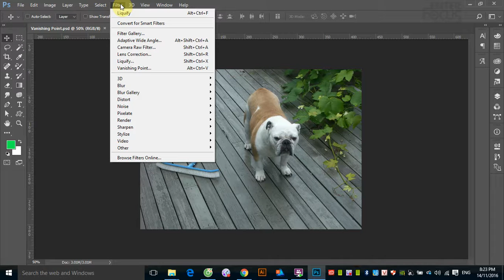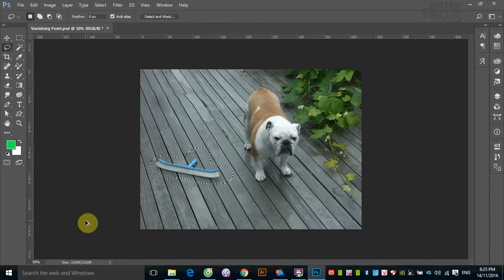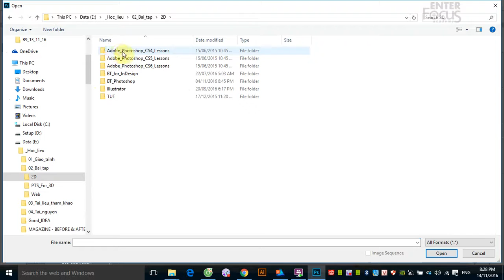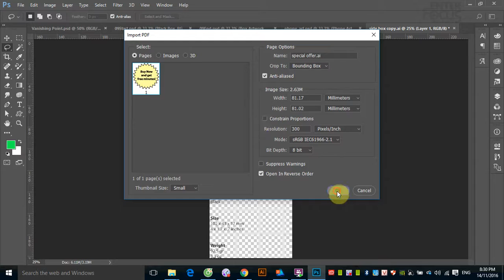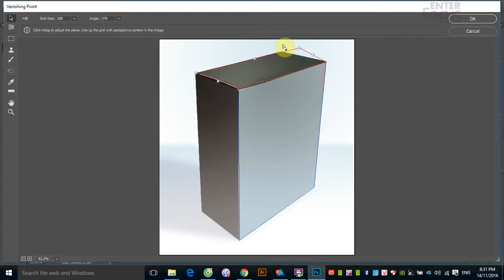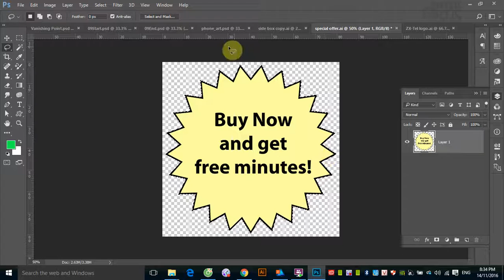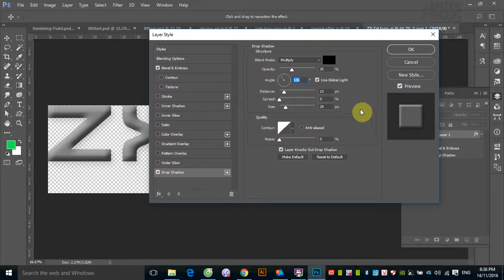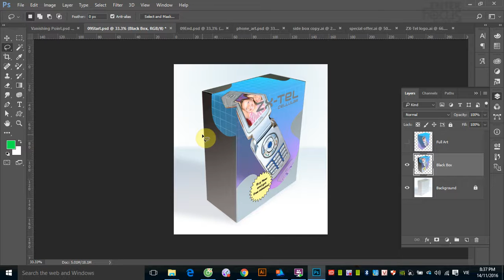Học Photoshop: Xử lý ảnh có phối cảnh với VanishingPoint